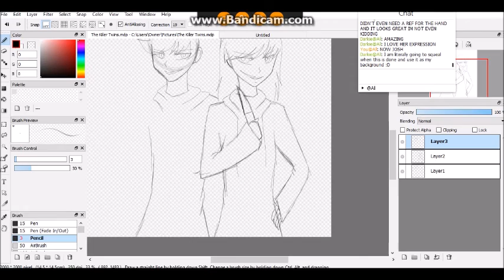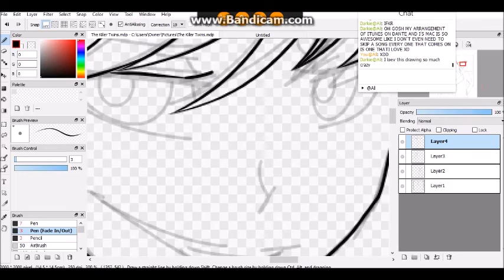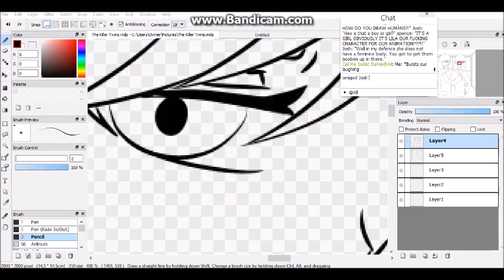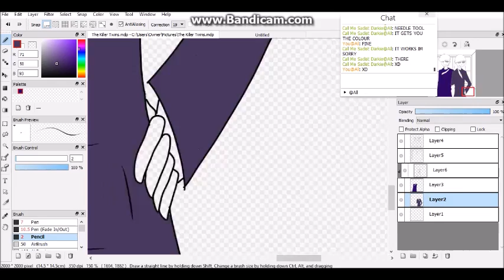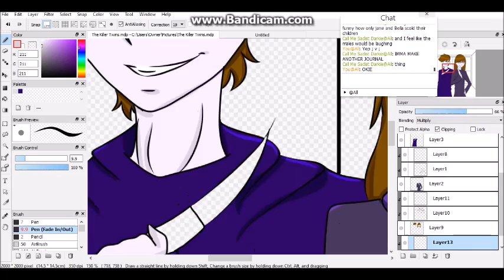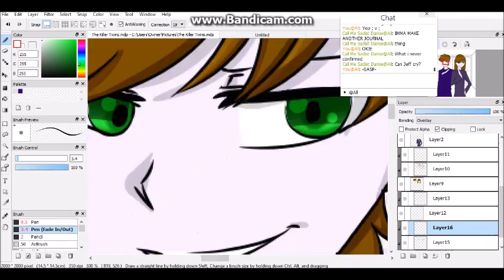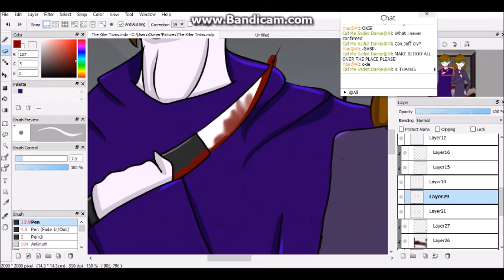SPEEDPAINT: The Killer Twins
LOOK HERE FOR ANY QUESTIONS PLEASE!

This is a speedpaint of DarkRoseKitty's Creepypasta characters on Deviantart! These two characters are twins and are daughter and son of Jeff The Killer and Jane The Killer. They broke into a victim's house and killed them and their family.
Wanna follow DarkRoseKitty? Here!

Characters involved: Josh(male twin) and Violet(female twin)
Finished picture:

Amount of time taken: 2 hrs and 10 mins
Number of layers used: 33
Recorded with: Bandicam
Painted with: Firealpaca
Edited vid with: Windows Movie Maker
This beautiful composition of music is NOT mine. :)

HAVE A FABMEOWLOUS DAY EVERYONE! :D